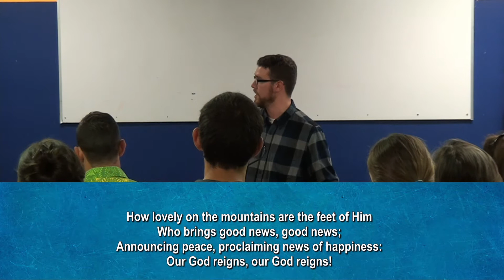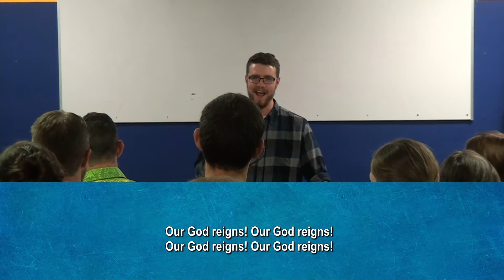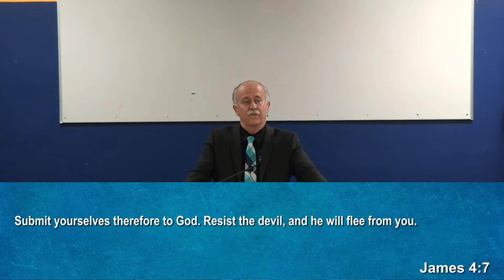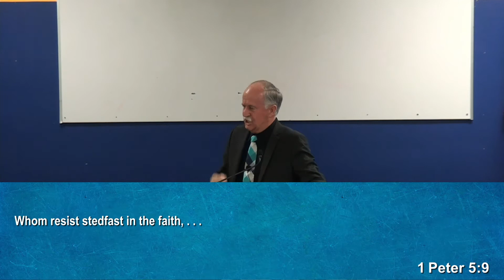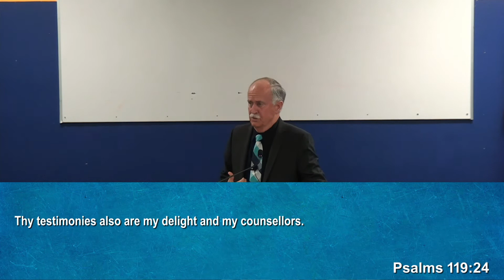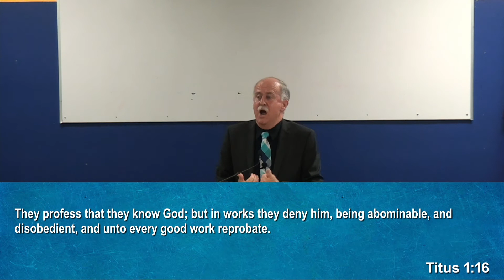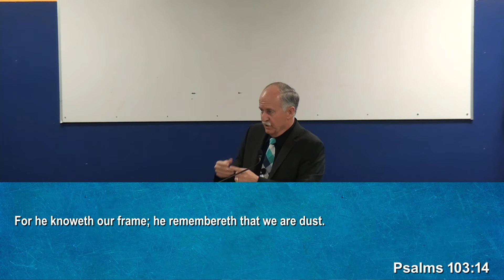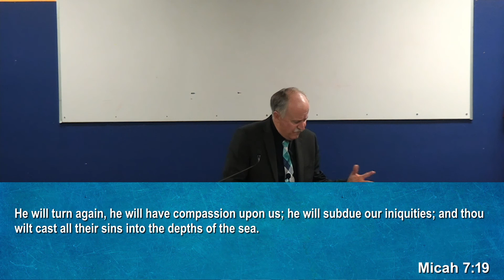2021 05 21 Friday Special Service - The Weapons of Our Warfare - Pastor Brian Dunlop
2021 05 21 Friday Special Service
The Weapons of Our Warfare
Pastor Brian Dunlop